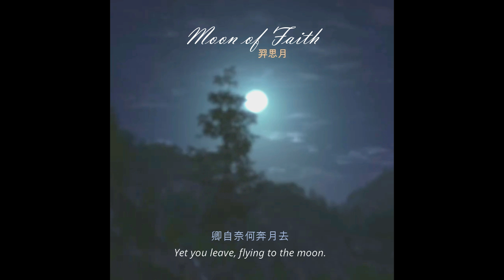[LYRICS ENG | CN] Moon of Faith/羿思月 (Moonlight Blade OST)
Game: Moonlight Blade/天涯明月刀

Please credit translation if you want to use it ;)